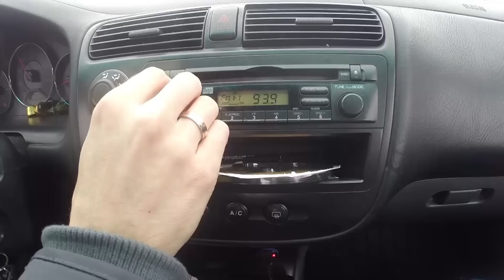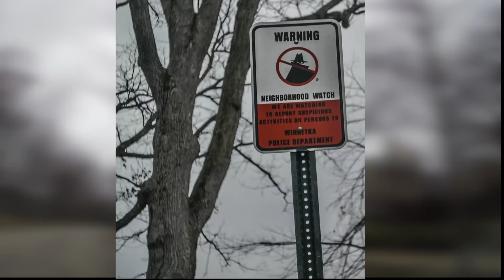Будинок з фільму "Сам удома" (Один дома). Як виглядає американське село неподалік Чикаго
Їдемо до будинку, де знімався культовий різдвяний фільм САМ УДОМА (Один дома) 1, Їдемо в гості до Маккаллістерів і до Кевіна.  Везем 1 кг мандаринок в подарунок.  Сам удома 1 українською мовою.

Де розташований будинок Сам удома (Один дома) 1 ?
Будинок розташований за адресою 671 Lincoln Ave, Winnetka, IL, USA, неподалік від Чикаго.

Стосовно Різдва, то на нашому кулінарному каналі @nashi.besahy є відео про Різдво і 12 страв, які готуються на Святу вечерю

Ми вирішили зїздити до будинку, де знімалася популярна новорічна комедія Один вдома (Сам удома, home Alone)  сам удома український формат.

0:01 Скільки часу їхати з Чикаго до будинку "Сам удома"
0:30 Яка погода може бути в Чикаго в грудні
1:10 Які дороги в Чикаго
1:43 Які будинки у американському селі
3:08 Які пісні крутять по радіо на Різдво в США
3:40 Як насправді виглядає будинок з фільму "Сам удома"
3:44 На якій вулиці знаходиться будинок "Сам удома"
3:57 Чи багато відвідувачів приїздять сфотографувати хату Кевіна
4:08 Чи живуть люди в будинку з "Сам удома"
4:14 Яке з нами трапилося диво біля будинку Кевіна
4:42 Як живеться власникам будинку "Сам удома /Один дома"
5:13 Які машини можна побачити на подвір'ї в американців
5:22 Наші враження від будинку Кевіна
5:37 Який знак можна побачити біля будинку "Сам удома /Один дома"
5:54 Чи ставлять американці паркани
5:55 Як живуть американці
6:01 Які стадіони є в Америці